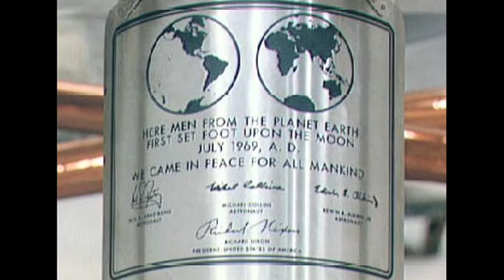Launchpad: Apollo 11 - Challenges of Landing on the Moon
See how 21 hours, 38 minutes and 21 seconds changed history. Learn more about the challenges of landing on the moon, the science involved in the first moon walk and the artifacts left behind for future explorers.